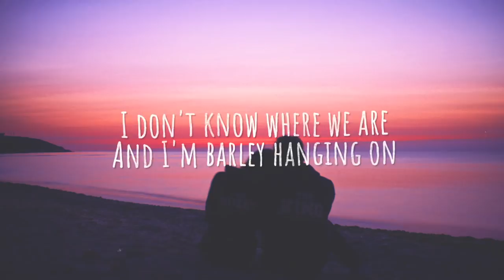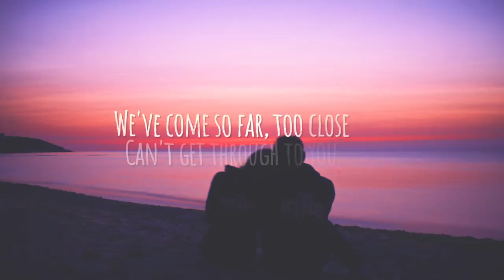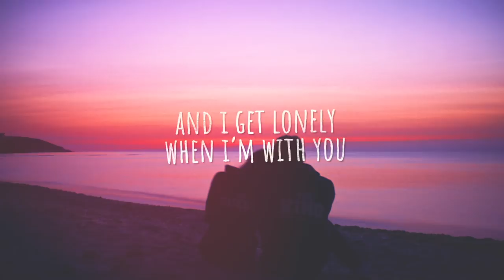Broiler - Mirror (Lyrics)